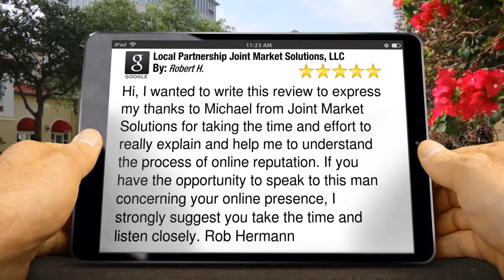Local Partnership Joint Market Solutions, LLC Manchester Wonderful Five Star Review by Robe...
New Rating

Hi, I wanted to write this review to express my thanks to Michael from Joint Market Solutions for taking the time and effort to really explain and help me to understand the process of online reputation.  If you have the opportunity to speak to this man concerning your online presence, I strongly suggest you take the time and listen closely.  Rob Hermann

Local Partnership Joint Market Solutions, LLC
10 Church St.
Manchester, CT
06040